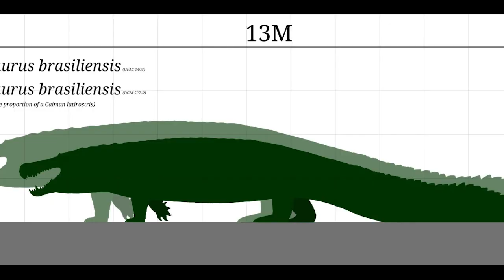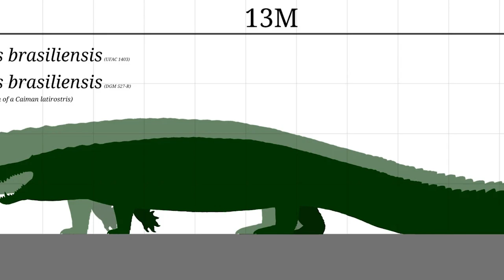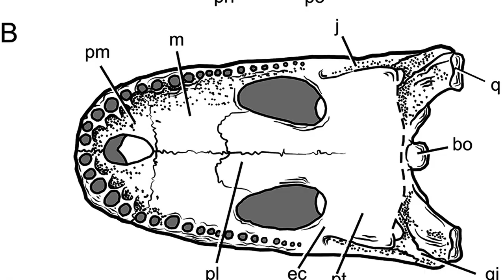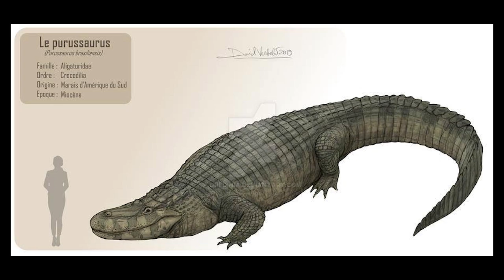The most terrifying Crocodile that ever existed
Imagine a Crocodile so massive that it dominated the ancient rivers of south America, lurking beneath the waters with unmatched power. This was Purussaurus. A prehistoric titan that lived about 8 million years ago, during the Miocene epoch. It roamed the swamps and waterways of what is now the "Amazon basin", preying on anything that ventured to close to the waters edge. With its enormous jaws and teeth, Purussaurus was a fearsome predator, capable of taking down large mammals and other formidable creatures of its time. But just how big and terrifying was this ancient giant?

0:00 Introduction
1:18 Fossil Finds
3:29 Size and Comparison to other Crocodilians
6:14 Diet of Purussaurus
9:40 Reasons for Extinction